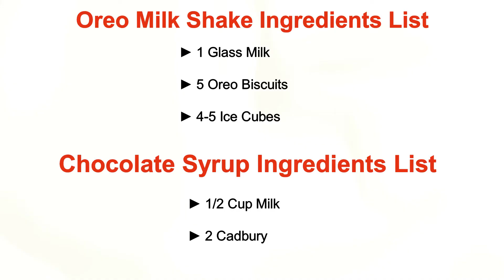Oreo Milkshake Recipe. How to make Oreo Milkshake without ice cream? Just 3 Ingredients & 2 minutes.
In this video we will learn How to make Oreo Milk Shake without using ice cream at Home with easy Recipe.
Everybody can make Oreo Milk Shake at home or at any where by using this recipe.
This recipe will helps to beginners and bachelors and everyone for making Oreo Milk Shake within few minutes.
In this Recipe we are using only 3 ingredients ingradients which are easily available at our home and at market.

Kindly follow ingredients list for making Oreo Milk Shake as per Below mention,

Chocolate Syrup Ingredients
► 1/2 Cup Milk
► 2 Cadbury

If you want any type of recipe video, then kindly mention in comment box, i will try to make those videos as per your request.